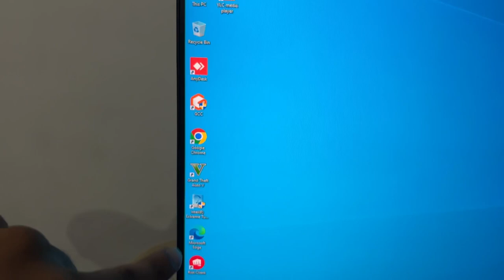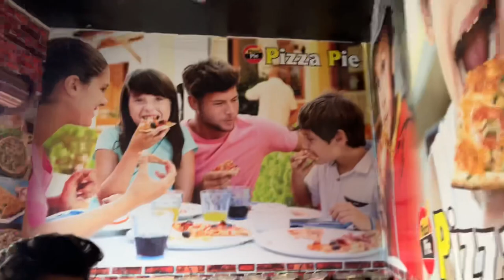Ghar Per Pc Setup Kar Diya ￼Finally!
Keep Supporting 😇